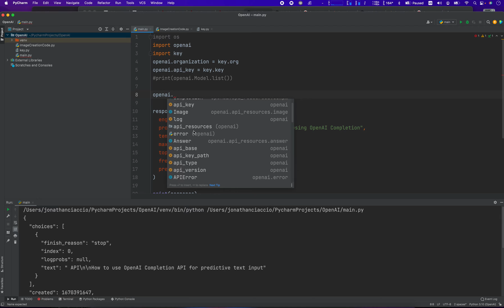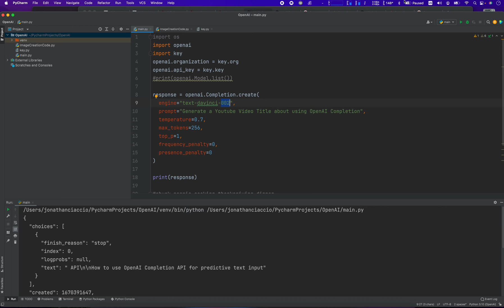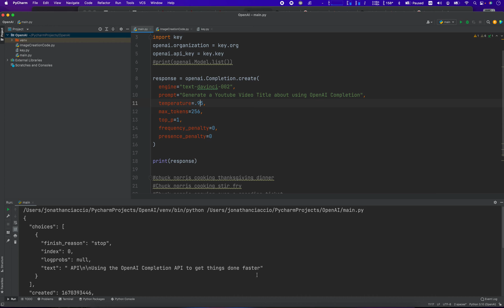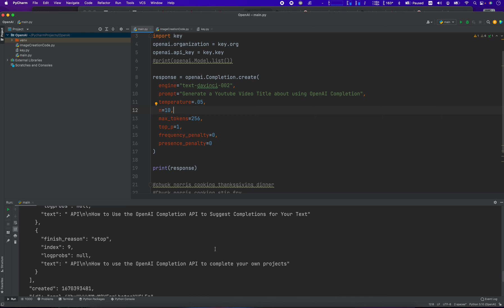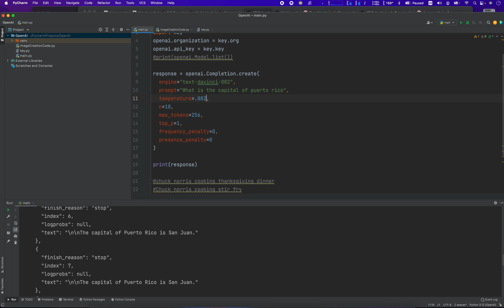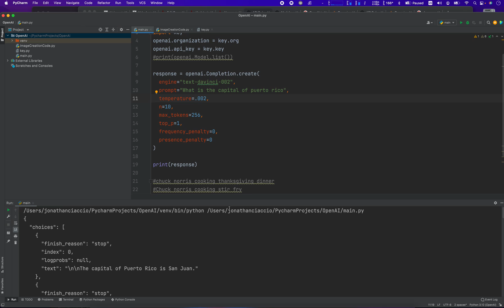Openai Completion API - How to Use